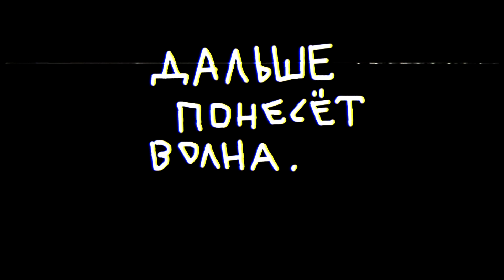Андрей Вейт // Frogz Пруд Rmx (Official Video)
анимация: Ksenia Vaseniа